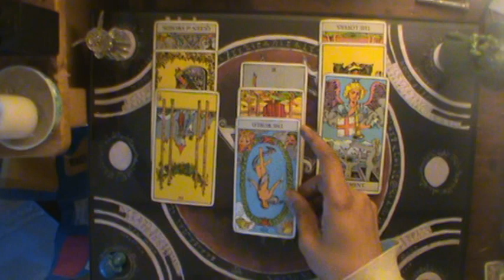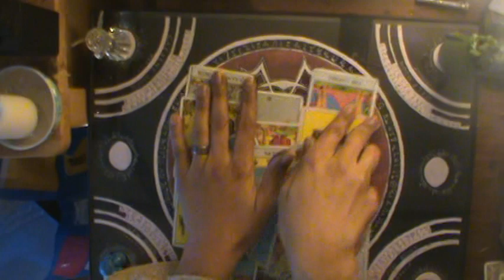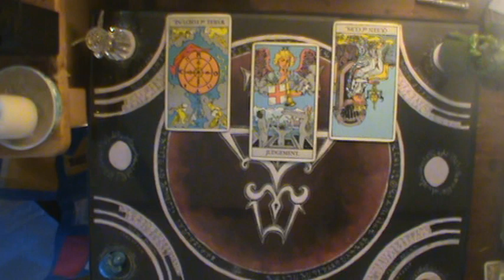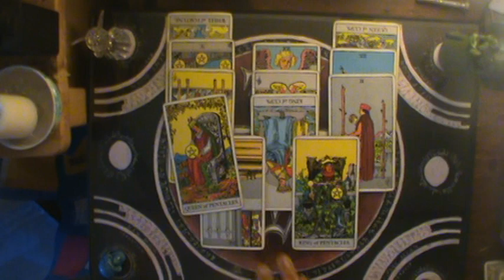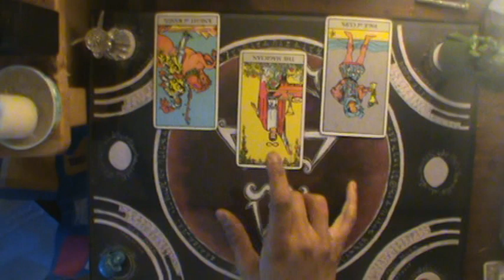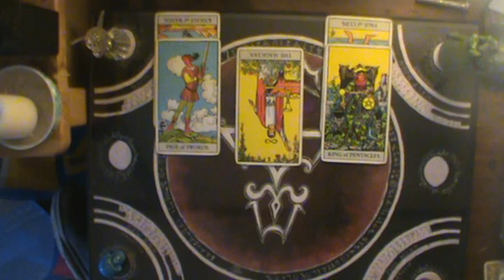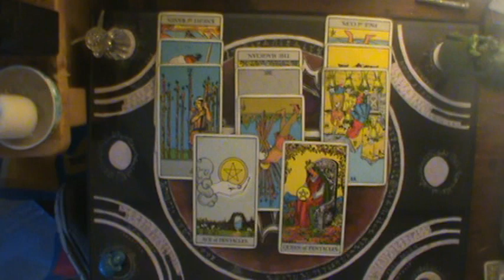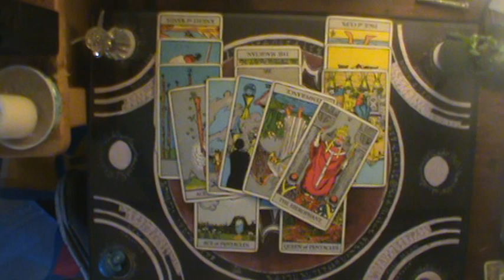Water Signs Shadow of Judgment Nov 16-23 2019